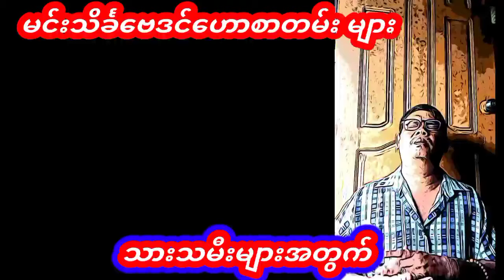ဆရာစံဇာဏီဘိုတပတ်သာတဲရော့ဗေဒင်ဟောစာတမ်းကြီး ဗေဒင် စံဇာဏီဘို baydin tarot